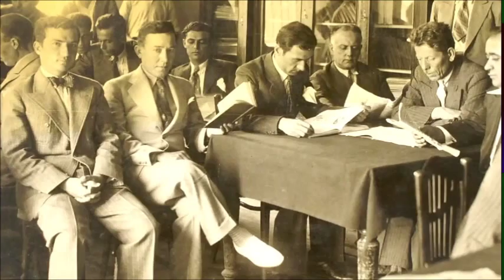Bir Zamanlar Nazilli -2- .wmv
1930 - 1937 yılları arası Nazilli ve Nazilli'deki sosyal etkinlikleri gösteren fotoğraflardan hazırladığım bir videoyu paylaşıyorum.